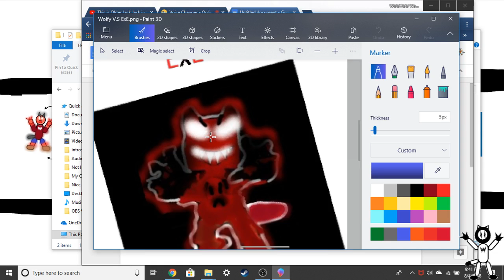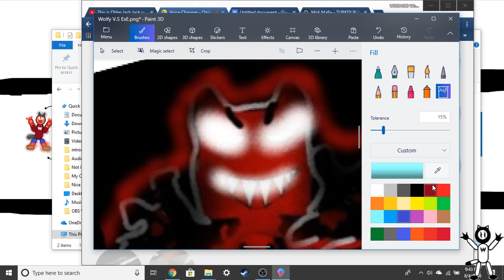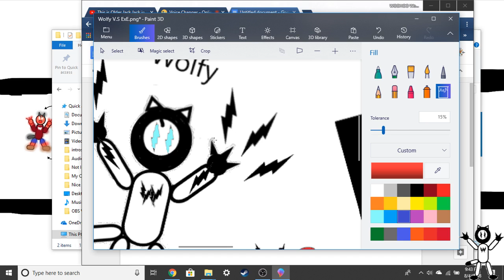RAP BATTLE?!!?!?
ExE V.S Wolfy!!! its actaully pretty lame because im a noob =D